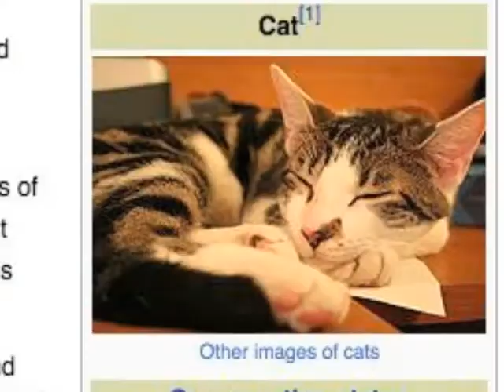Moochka Dance - The Music Video!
One week later, we got the video portion done (of course, the majority of the work was done today... can someone say "Accio Procrastination"?)!

It took awhile, especially the animated bits.  The hardest part was separating Moochka from the background, and figuring out how exactly I was gonna make the individual frames of animation.  Once I figured it out, it was basically a lot of timing, copying, and pasting.

All pictures and video are property of Melissa Anelli, bee tee dubs.

Lyrics and spoileriffic production notes follow!

Moochka Dance
Moochka Dance
Moochka Dance
Moochka Da-ance!

Moochka Dance
Moochka Dance
Moochka Dance
Moochka Da-ance!

Moochka Dance
Moochka Dance
Moochka Dance
Moochka Da-ance!

Moochka Dance
Moochka Dance
Moochka Dance
Moochka Da-ance!

Hello? Salute! I'm Moochka, the cat
I have come, to dance all around your apartment flat
Hello? He-ello! I can't talk, I just meow!
Wake you from sleep, oh you don't need
it anyway, IT'S TIME TO DANCE!.

Moochka Dance,
In the country of France,
Without any pants,
Moochka, Moochka Da-a-ance
Moochka Dance,
Oh Moochka, Moochka Dance
Moochka Dance, oh, Dance, Oh Da-a-ance

Hello, I can, haz John, TO EAT.
After that, I will dance live for you, in ur uStreamz
I will annoy you to death, you don't need breath,
Anyway, you need to DA-ANCE!

Moochka Dance,
Without any pants
Moochka, Moochka Da-a-ance
Moochka Dance,

Moochka Dance,
Without any pants,
Moochka, Moochka Da-a-ance
Moochka Dance,
Oh Moochka, darling, Dance
Moochka Dance, in France, no pa-ants

Moochka Dance
Moochka Dance
Moochka Dance
Moochka Da-ance!

Moochka Dance
Moochka Dance
Moochka Dance
Moochka Da-ance!

Moochka Dance
Moochka Dance
Moochka Dance
Moochka Da-ance!

Moochka Dance
Moochka Dance
Moochka Dance
Moochka Da-ance!

Moochka Dance,
Without any pants,
Moochka, Moochka Da-a-ance
Moochka Dance,

Have you watched it all the way through? Great!

Okay, here's a few tidbits about working on it.

Firstly, for a few seconds, Moochka really was on the Wikipedia page for "Cat".  That was just a straight screen cap.  Looking back, it would have been easier just to screen cap the page, and then put Moochka's pic over the current cat's image.  But I'm a method actor.  Er, animator.  Whatever.

Anywho, I had to first upload the picture of Moochka to Wikipedia, then switch it with the current image, screen cap it, revert my own edit, and then replace the picture of Moochka with a random picture I had taken, and request that image be deleted, all in the space of a minute.  It was, needless to say, hectic.

That's pretty much the only story I have.

Uh, yeah.

The song is up on our MySpace page, and you can check it out

I guess that's about it.  Thank you all for being so supportive of the song, and I hope you enjoy the video!

Music originally made by O-Zone for their song "Dragostea Din Tei" ("The Numa Numa Song")
Music midi-mixed by Dawlish and the Archies
Lyrics and singing by Dawlish and the Archies
Moochka is property of Melissa Anelli... like, literally. Not her name or image, but the actual tangible cat-item-thing.